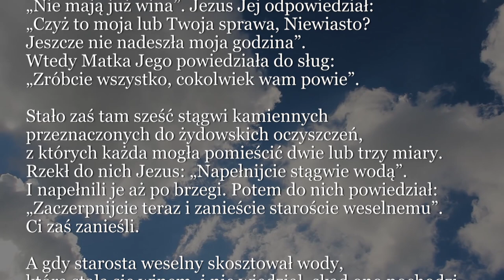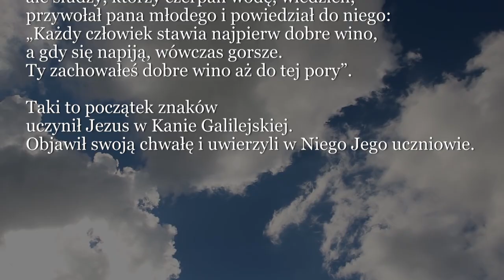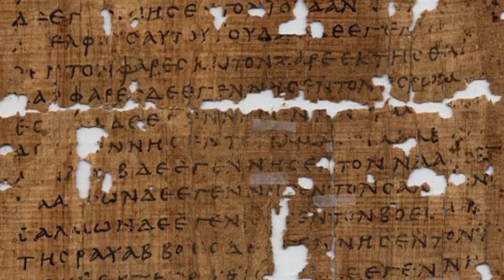Dobra Nowina na dziś | 26 sierpnia - Uroczystość NMP Częstochowskiej